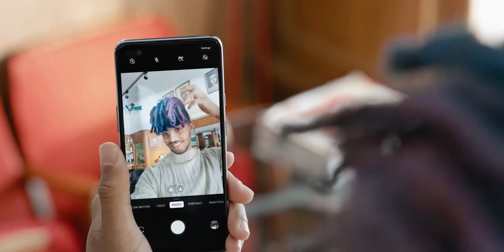OnePlus 9 Lite - Detailed Specifications Revealed !!!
As crazy as it may sound we have our first look on the detailed specifications of the OnePlus 9 Lite . For the first time we are going to see a "LITE" branded smartphone releasing alongside the normal and the Pro variants . The choices OnePlus had to make to cut down the price on the 9Lite and still keeps fans attracted are very  very interesting ranging from processors and The display and the battery .

The Oneplus 9Lite is going to be featured packed with almost every standard feature which you expect from a "Non-Flagship" which I covered in today's video . There's no release date of the OnePlus 9 Series yet , but we can expect it somewhere in the ate march of 2021 .

Peace .